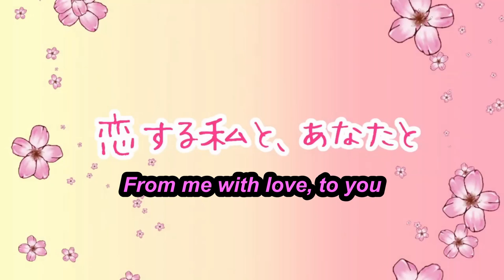Natsuiro Matsuri - Everyday (Short Anime)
This is super wholesome, how can this be on Asacoco of all things?

VTubers in the video:
【夏色まつり】/ Natsuiro Matsuri

Subbed by Lucielane